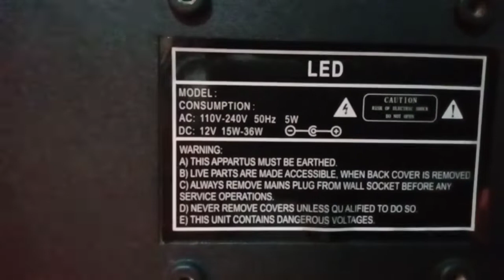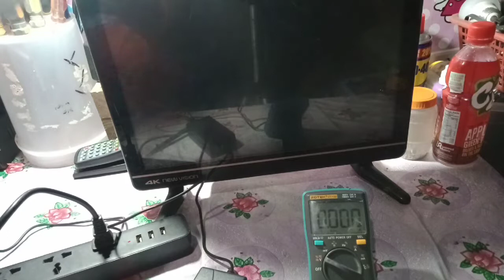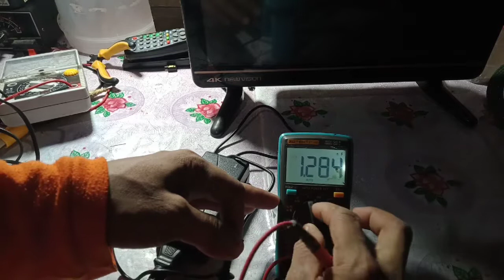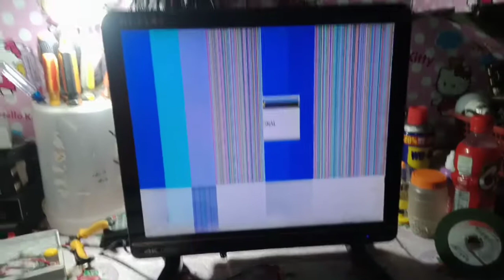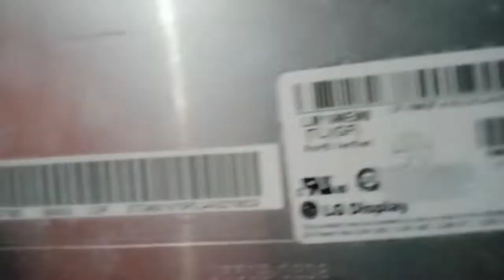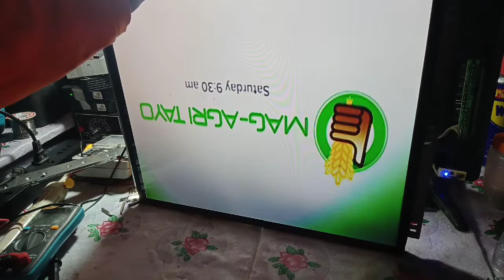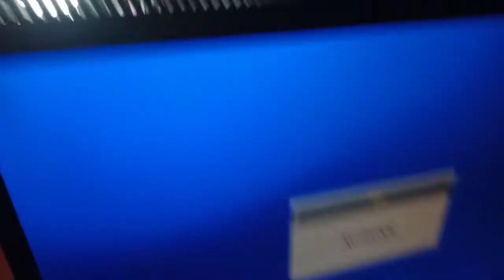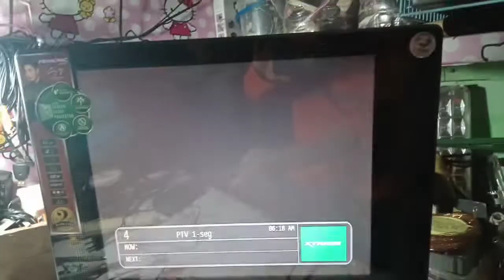paano magayos ng power supply at magpalit ng lcd panel 🤔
ang video na ito ay aking ibinabahagi sa mga kanewbie na nais lumawak ang kaalaman sa larangan ng electronics sa pagrerepair ng power supply at pagpapalit ng lcd screen sa led tv godbless po 🤗